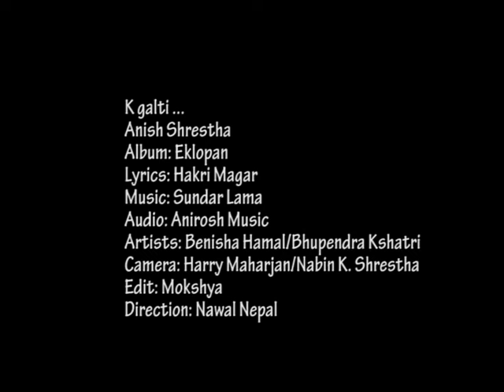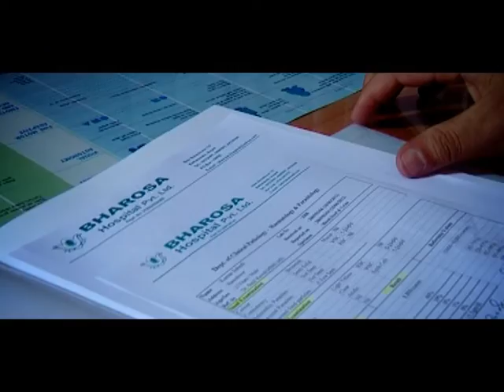K Galti Bhayo II Anish Shrestha II New Nepali Sad Song 2016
K GALTI BHAYO [ EKLOPAN ]
K GALTI BHAYO BHANA MERO MAYA MA
K KAMI BHAYO BHANA - 3

MAILE TIMRO KHUSI CHAHENA KI KATAI
TIMI LAI AAFNO MANINA KI KATI - 2

HAMI BICHAKO NATA LAI - 2
SANKA GAREKI MAILE
BACHA KASAM KUNAI DIN KO
JHUTO THANE KI MAILE
BHANI DEU. ???
K GALTI BHO K KAMI BHO ?

Help us to promote nepali  music from your side.